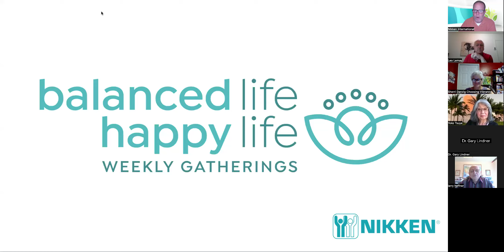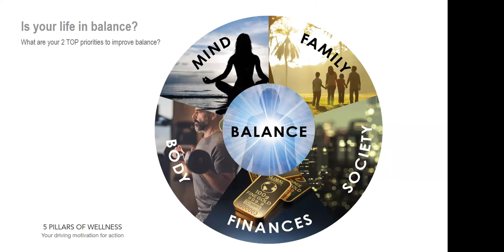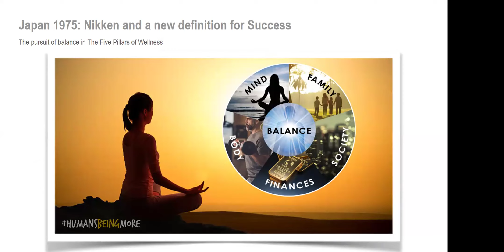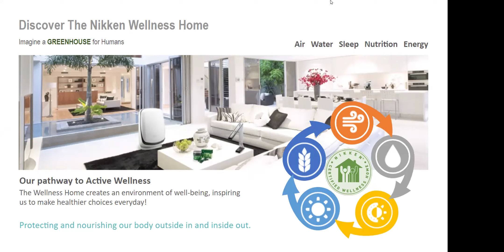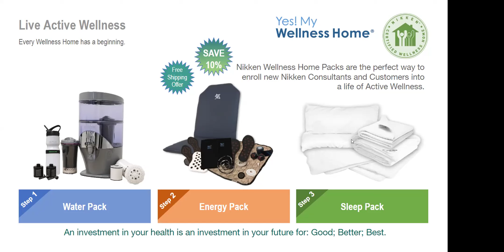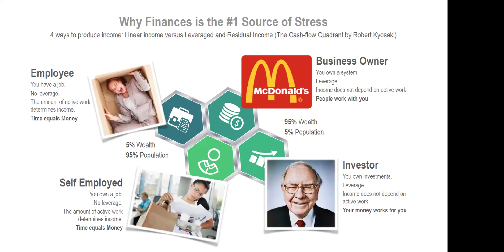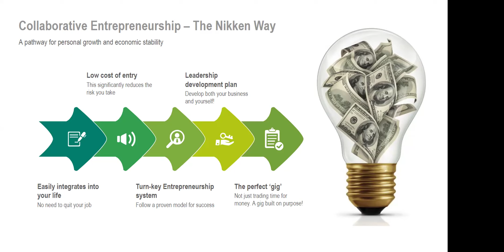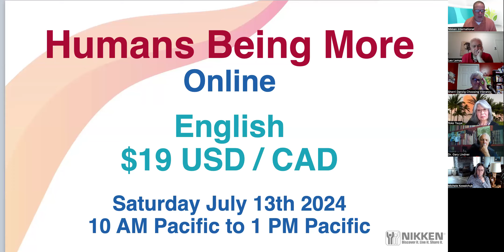Balanced Life Happy Life with Diamond Sherri Danzig | June 11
Learn how NIKKEN can help you create a life where you can truly thrive!